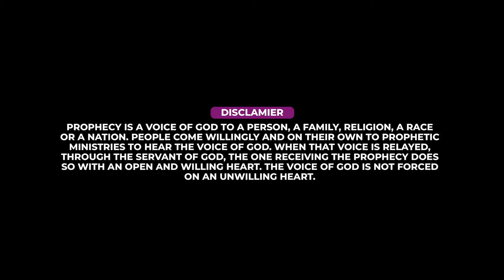இவரு உண்மையான தீர்க்கதரிசியா இருந்த இவரு என்கிட்ட பேசனும்!!!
Enlightened Christian Gathering Church of India

Prophet Ruban Samuel

For Sow Seed, Offering & Tithes

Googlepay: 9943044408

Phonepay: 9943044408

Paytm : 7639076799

Ecg Church of India
No 53, Vairam Nagar, Gudiyattam -632 602
Vellore, Tamil Nadu.